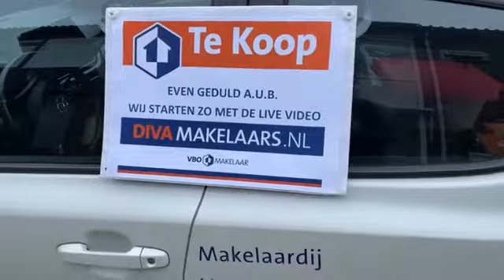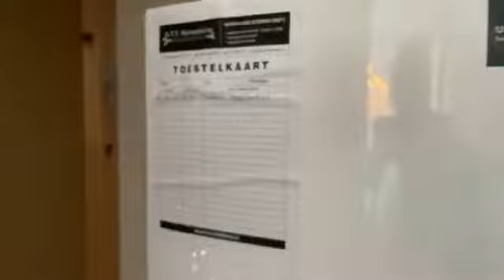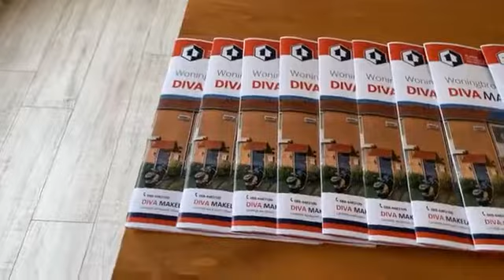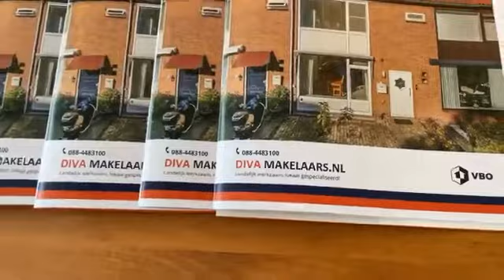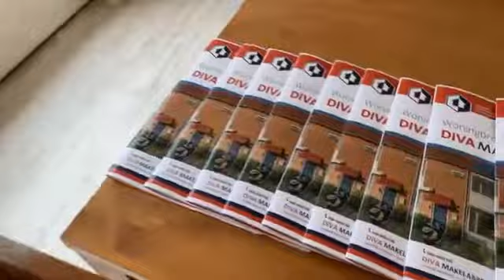VERKOCHT Live video bezichtiging Leeghwaterstraat 3 Nieuwerkerk aan den IJssel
Kijkt u mee met de live video bezichtiging van deze ruime en energiezuinige eengezinswoning voorzien van zonnepanelen en dubbelglas.

Royale uitgebouwde woonkamer, open keuken, 4 slaapkamers en onderhoudsvrije achtertuin met berging en achterom.

Locatie: Leeghwaterstraat 3, in Nieuwerkerk aan de IJssel en dus dicht bij Rotterdam.

voor meer informatie foto's, plattegrond en brochure.

DIVA Makelaars
Soestdijksekade 337 (hoofdkantoor)
2574 AL Den Haag
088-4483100